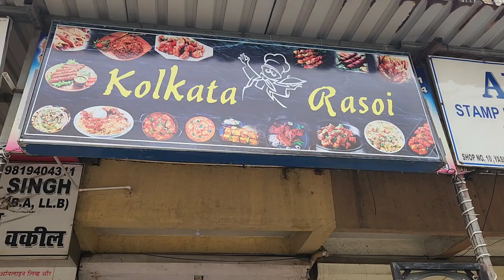Fish Frying vlog for bottle flip game !!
• Pani Puri Bottle Flip Challenge
• Challenge

This video is purely made by us and our team and no copyright stuff and things are used in our videos you can see that the video is pure and the audio used this from NCS login or no copyright songs vlogging.

This channel does not contain any copyright strikes as we never copy contents and never republish the same content as done before, We post only Fresh And Quality Content without copyright holds, claims and strikes, if anything copyright is used then the credits are totally shared/given in the discription / pinned in the comments.

Camera Used :- Samsung Galaxy S22 5G

Gimble Used :- OSMO OM4

Editor :- @sanomanjiro_mikey_OG

Editing Software :- Main Nahi Bataungi !!

Sound Used :- NCS No Copyright Vlogging Background Music with Happy And Upbeat Beats.

Wish Us Best Of Luck With Our Channel And Please Support Us However You Can, As You Are Our Family.

If You Liked The Video Don't Forget To Like The Video, Share The Video With Your Loving Friends, And Make Sure To Subscribe The Channel If Not Yet Done And Click The Bell Icon To Get Daily Updates Of Our Videos The First.